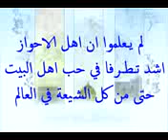رافضة الأحواز ولعن عمر بن الخطاب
يوتيوب رافضي